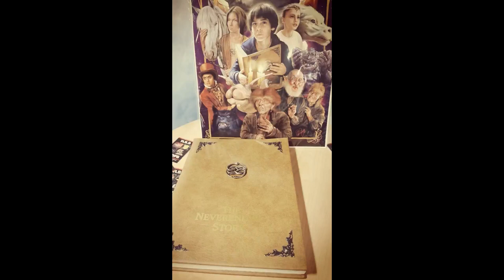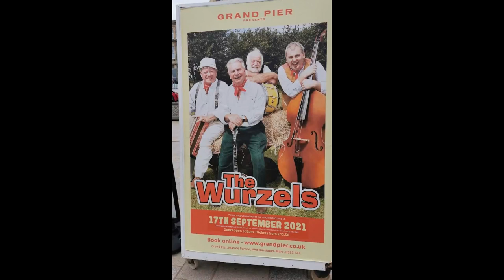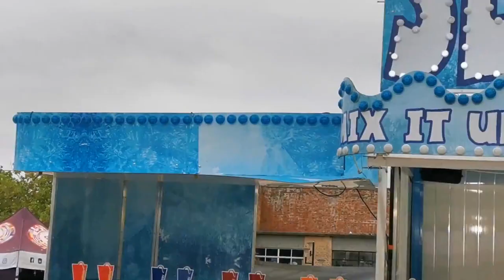A Jolly Summer (More Like Winter 🥶) Bank Holiday Monday At Stars Of Time And Film Comic con 🏖️!!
Plus Weston-super-Mare in all its glory.